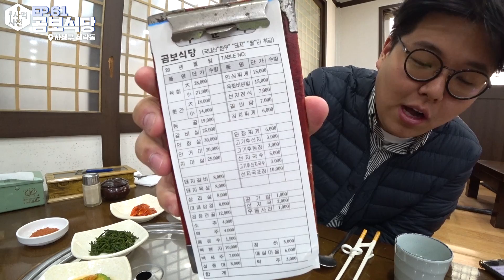구포축산물도매시장 앞에서 45년을 지켜온 곰보식당! 육회비빔밥 싹싹 비우기 😎 :: Ep.61 삼락동 곰보식당 사먹사전 식당리뷰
오래된 식당, 오래된 이야기

사먹사전 예순 한번째 이야기 - 부산 사상구 삼락동 곰보식당
( 부산 사상구 낙동대로 1564,  06:00 - 22:30 연중무휴 )